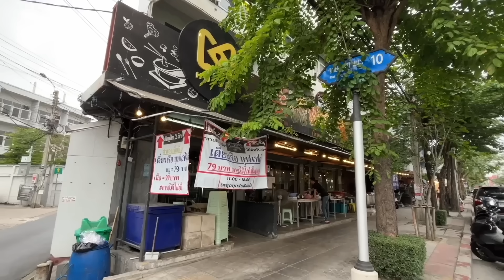【矛盾大對決】2個大胃王 vs 船麵吃到飽！店員煮到手軟｜只要69台幣 泰國船麵 吃到飽 超便宜！泰國 曼谷 必吃 美食 推薦 吃到飽｜All You Can Eat Boat noodles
🍿吃完啦爆米花🍿
🍿鐵觀音茶爆米花  🍵 清新香甜，深厚濃郁
🍿紅玉紅茶爆米花  🫖 絲絲淡雅，品味回甘
🍿草莓洛神花爆米花  🍓 花香芬芳，酸甜初戀
🌟吃完啦 蒜香辣椒醬🌟鮮香酸甜醇厚回甘
保證讓你的味蕾大開眼界！

影片拍攝日期2024/01/24